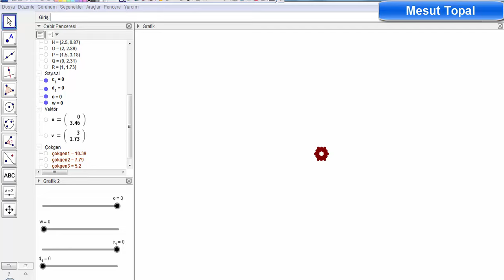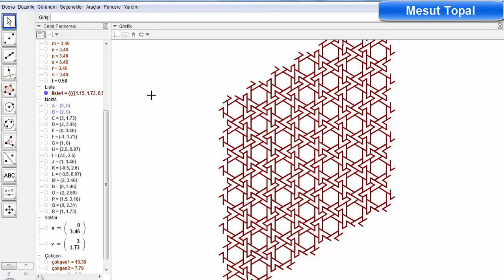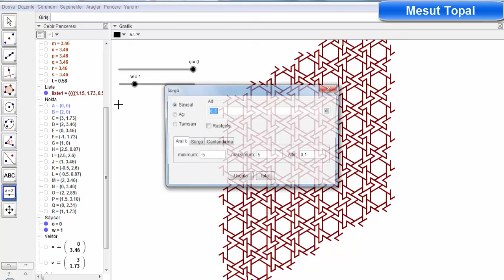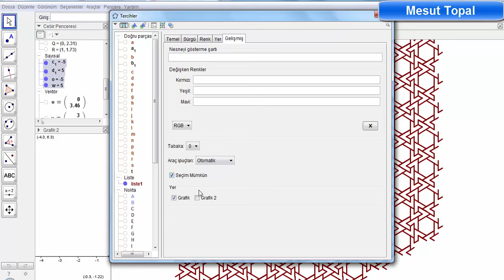[ GeoGebra Dersleri Türkçe ] Camii Deseni (Mesut Topal)